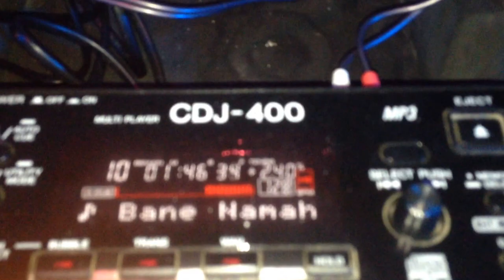BLACK EGG & MARK ANDERSSON URANAK SUMARICE KRAGUJEVAC